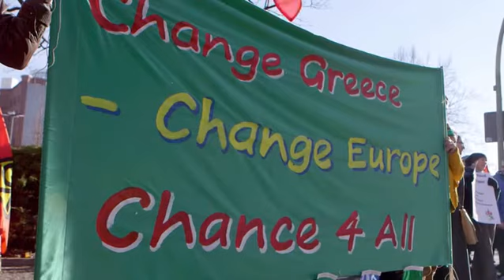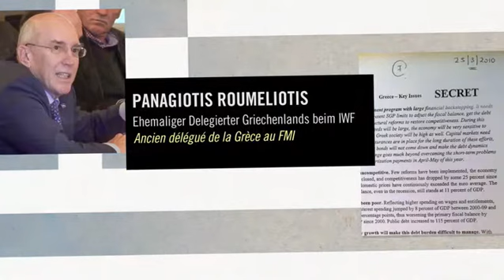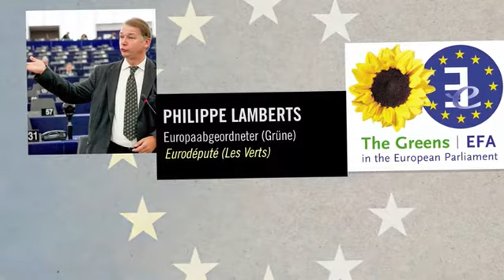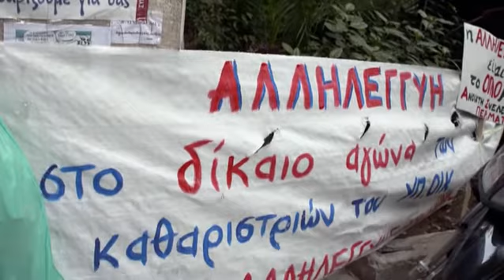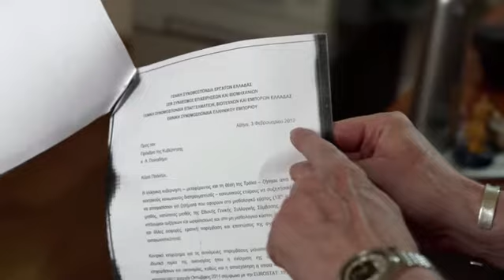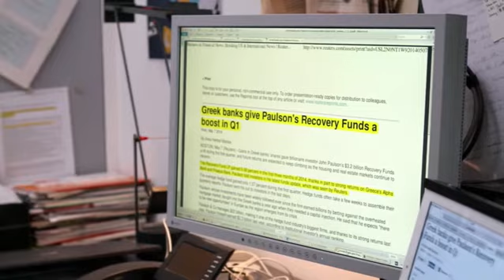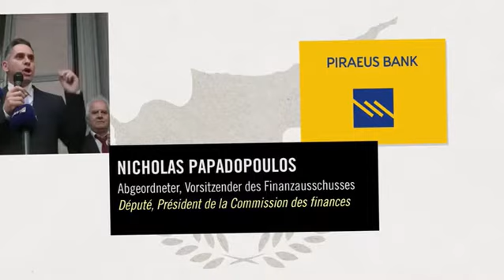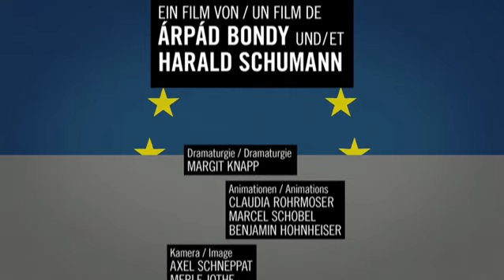arte Doku: MACHT OHNE KONTROLLE - DIE TROIKA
Um ihre Notkredite zu erhalten, mussten sich die Krisenstaaten der Eurozone den Vorgaben Beamter beugen, die keinerlei parlamentarischer Kontrolle unterliegen: der Troika. Rekrutiert aus den Institutionen IWF, EZB und Europäischer Kommission forderten sie Einsparungen in verheerendem Ausmaß. Doch die positiven Auswirkungen der Sparpolitik blieben für die meisten aus.

Nach seinem preisgekrönten Film „Staatsgeheimnis Bankenrettung“ geht der Wirtschaftsjournalist und Bestseller-Autor Harald Schumann erneut einer brisanten Frage auf den Grund: Was passiert mit Europa im Namen der Troika?

Beamte aus den drei Institutionen IWF, EZB und Europäischer Kommission - der Troika – agieren ohne parlamentarische Kontrolle. Sie zwingen Staaten zu Sparmaßnahmen, die das soziale Gefüge gefährden und tief in das Leben von Millionen Menschen eingreifen. Harald Schumann reist nach Irland, Griechenland, Portugal, Zypern, Brüssel und in die USA, und befragt Minister, Ökonomen, Anwälte, Bänker, Betroffene.

„Wer Geld hat, lebt, wer kein Geld hat, stirbt“, sagt der Arzt Georgios Vichas. Er leitet eine Freiwilligen-Klinik in Athen, während staatliche Krankenhäuser leer stehen müssen. Eine Begrenzung der Ausgaben im Gesundheitswesen führte dazu, dass rund ein Viertel der Bevölkerung keine Krankenversicherung mehr hat und über 200 Kliniken landesweit geschlossen wurden. Genauso absurd wie die Gesundheitspolitik ist die Mindestlohnpolitik, die die Troika den verschuldeten Ländern abverlangt. Dass Sparen so nicht funktionieren kann, erklärt der Nobelpreisträger Paul Krugman.

Die Armen werden ärmer und die Reichen reicher. Ist das Europas Politik? Leidenschaftlich fordert Harald Schumann mehr Transparenz und Verantwortung für ein soziales Europa. Dafür nimmt er seine Zuschauer mit auf eine packende Recherchereise, bei der er dem Ursprung und den Auswirkungen konkreter Entscheidungen der Troika auf den Grund geht.